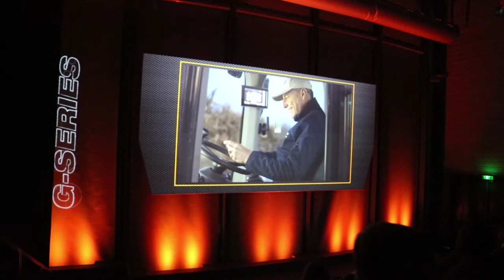Case G series -esittely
Case uudistaa kuormaimiaan julkaisemalla G-sarjan, johon kuuluu koneet kokoluokissa 12-30 tonnia. Ohjaamouudistusten lisäksi huomiota herättää viimeisimmän päästötason täyttäminen ainoastaa SCR-järjestelmällä. Lue lisää kokeilusta